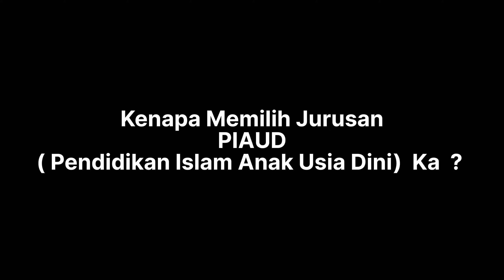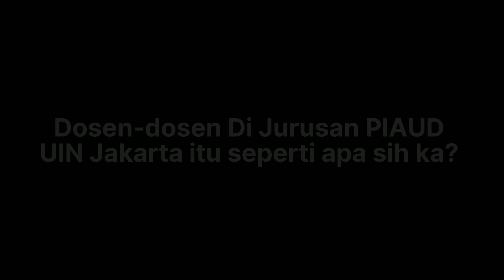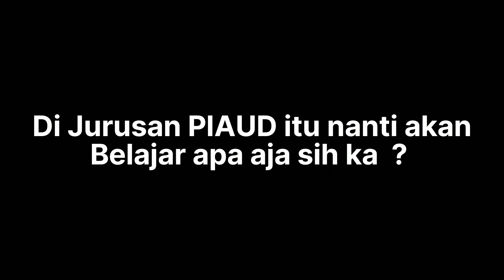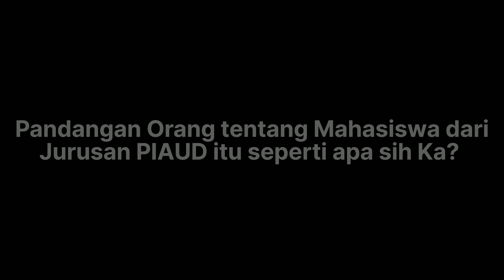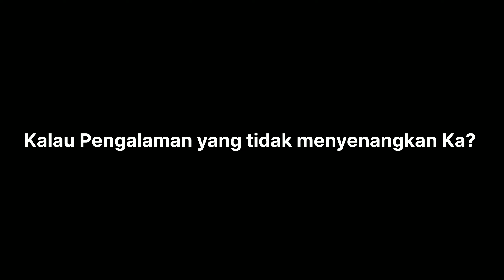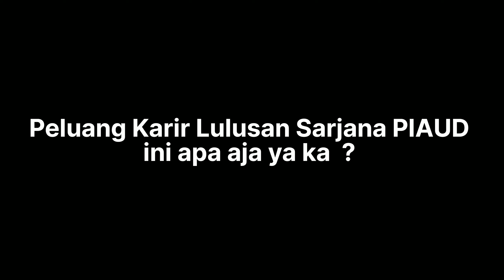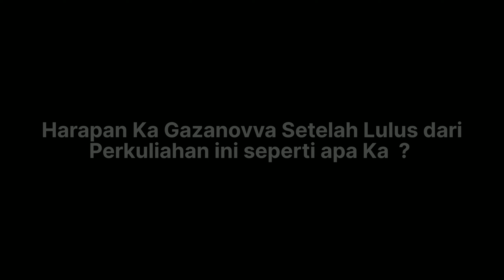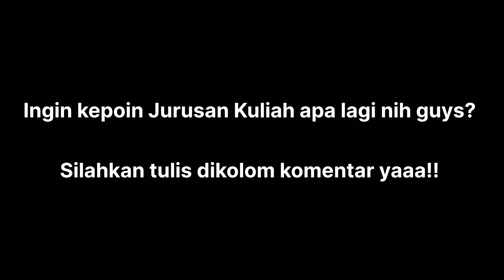Kuliah Di Jurusan Pendidikan Islam Anak Usia Dini UIN Syarif Hidayatullah JKT || INFO JURUSAN KULIAH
JURUSAN PIAUD ( pendidikan islam anak usia dini )
 UNIVERSITAS ISLAM NEGERI  SYARIF HIDAYATULLAH JAKARTA ‼️